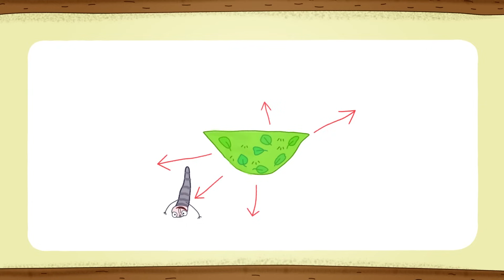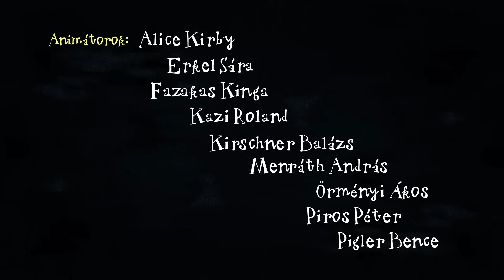Kuflik - 8 epizód összefűzve | #111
shorturl.at/bclDT

Ebben a kufli összefűzésben ezeket az epizódokat nézheted meg:
Szerintem mindenki legyen kufli!
A kuflik és a szélposta
A kuflik és a szőrbogyó
A nagy felfordulás
Mi újság, kuflik?
Zödi és Valandér
Ahol a jóbogyó terem
A kuflik és a máshogyoszkóp

Író, rajzoló: Dániel András
Rendező: Jurik Kristóf, M. Tóth Géza
Narrátor: Scherer Péter
Zene és sound design: Alpár Balázs

shorturl.at/bclDT